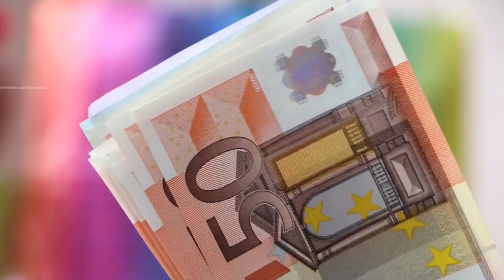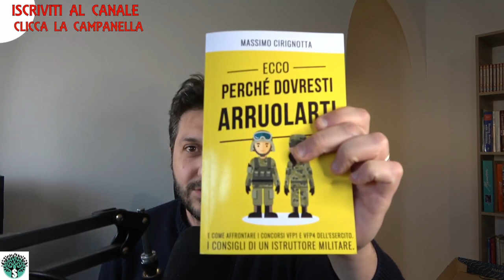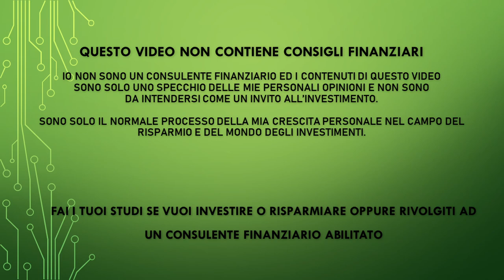Ho perso 2000 euro - Ma forse me la cavo. Cosa ho fatto?